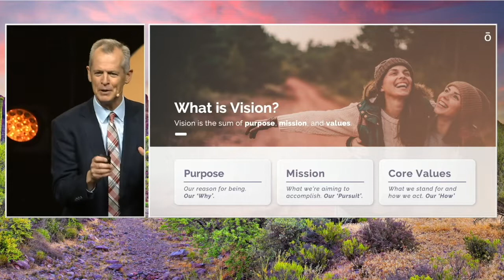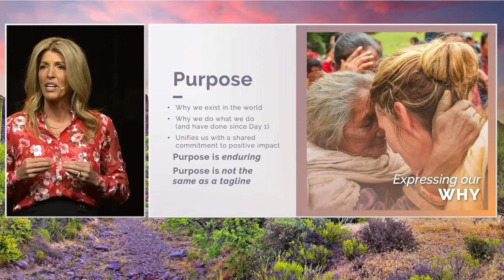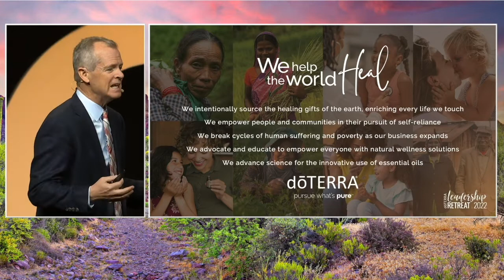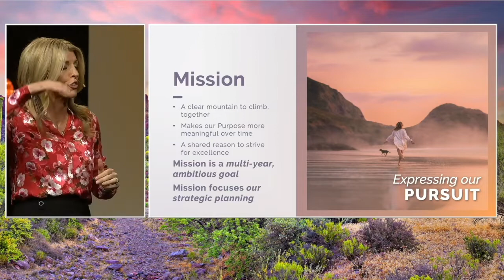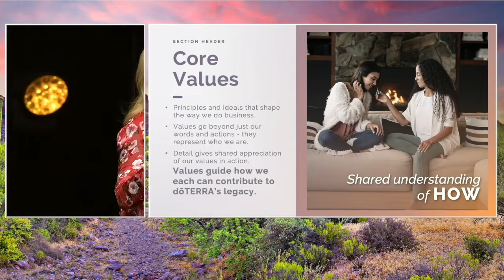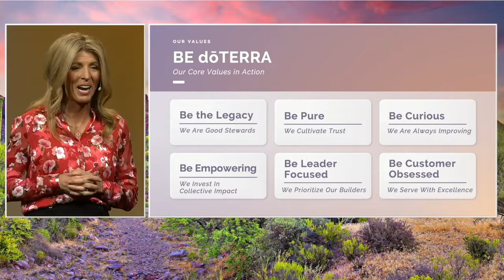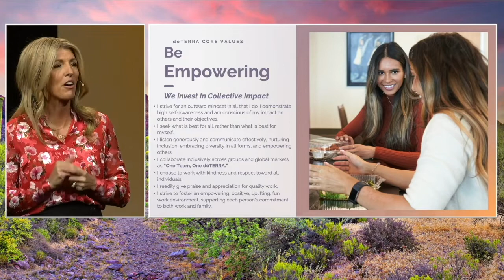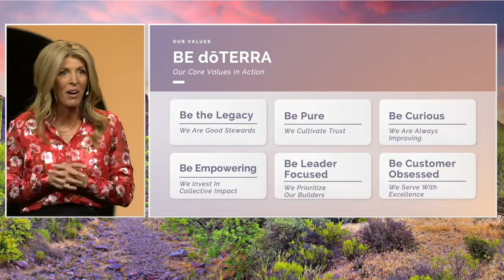Corey & Emily - BG